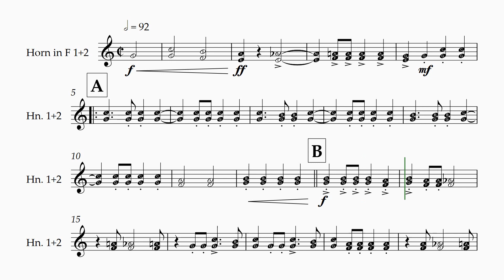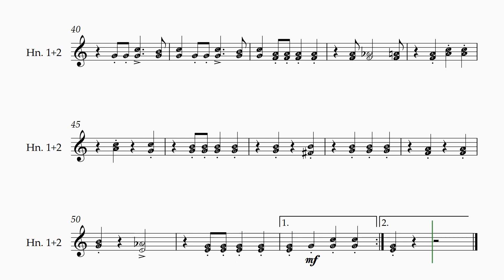เอฟฮอร์น Horn in F 1+2 กราวกีฬา